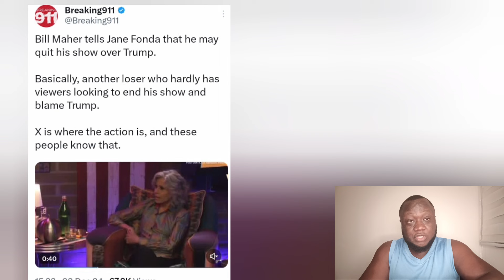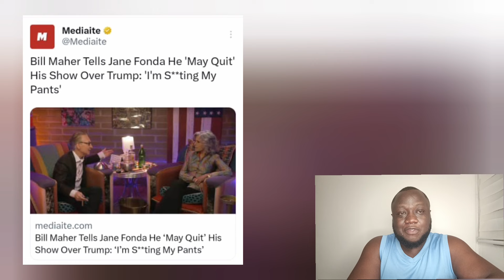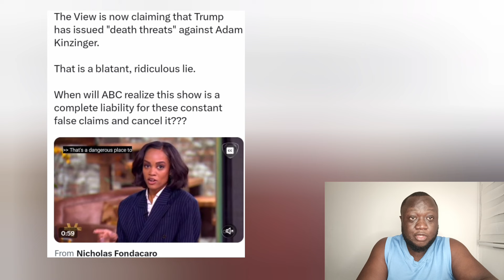Jon Stewart Loses his Cool With Libs doing this Sh** As Bill Maher QUIT Show, Trudeau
Bill Maher tells Jane Fonda that he may quit his show over President win

Basically, another loser who hardly has viewers looking to end his show and blame the president
Watch Jon Stewart Face as He LUNGES TO STOP Interview Over This Far left Jane Fonda bill Maher clip
JUST IN: President  announces Justin Trudeau has committed that Canada will work with the United States to end the drug epidemic caused by the border crisis.

Trudeau met with T just a couple days after T vowed a tariff on Canada if they did not take action.
CNN Panelist Gets Triggered as Kevin O’Leary Predicts Justin Trudeau’s Political Downfall

“Trudeau is at the end of his time. It’s a parliamentary system. He’s hated by his own people. He’s got a few months left. Trump will not be negotiating with him. He’s gone."
Taylor swift
Taylor swift Faces Harsh Reality Trudeau Embarrasses Himself while Montreal burns

Justin Trudeau has drawn the ire of a section of social media after a purported video of the Canada Prime Minister from Taylor Swift's concert went viral, as per reports.